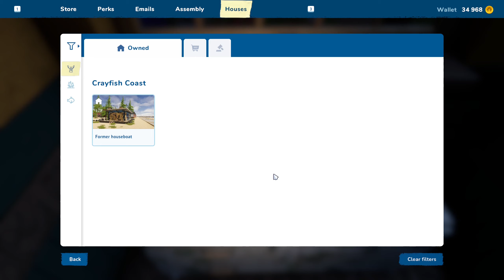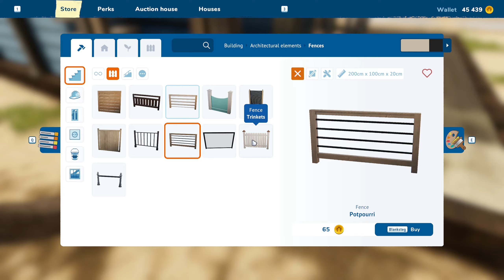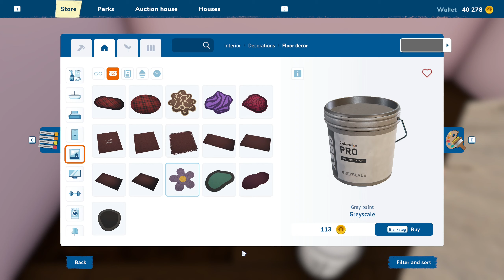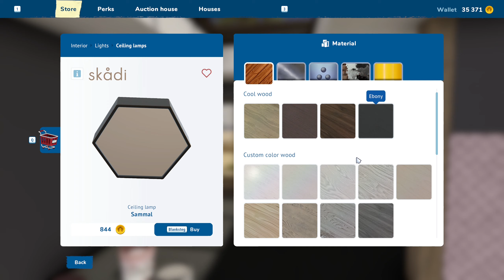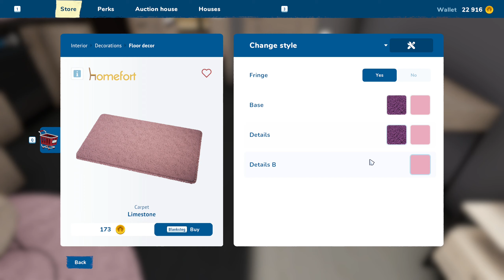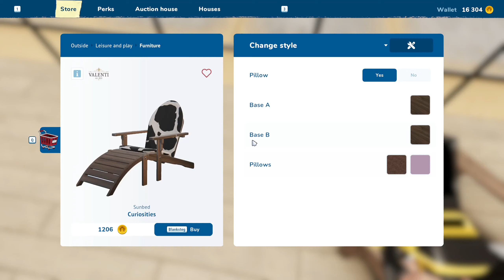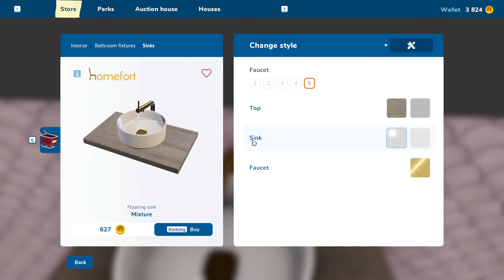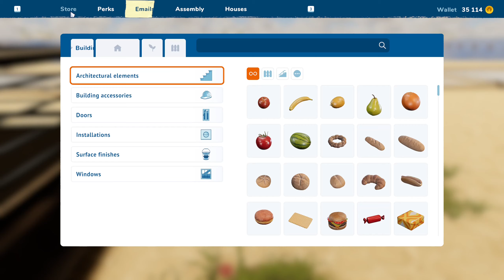Let's Play House Flipper 2 - 7 Moving office